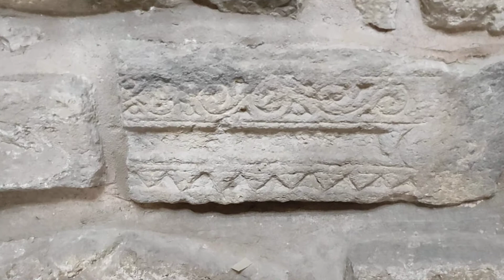zıvarık han Altınekin/Konya